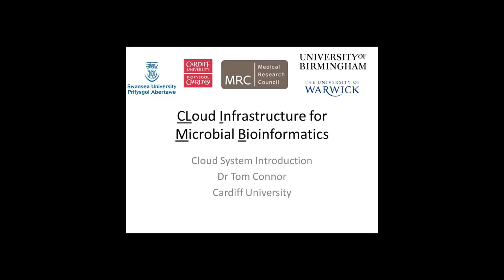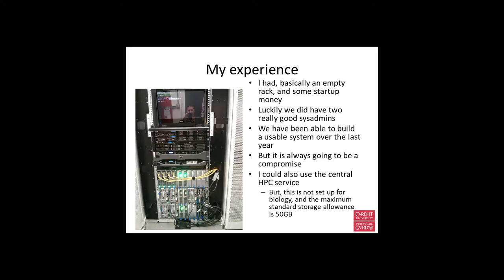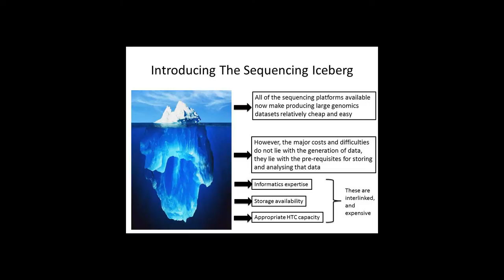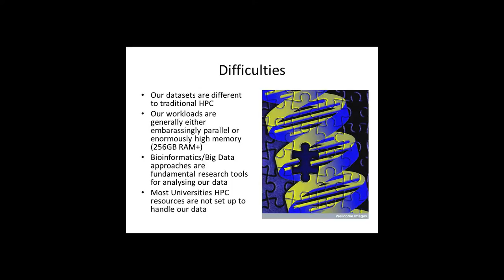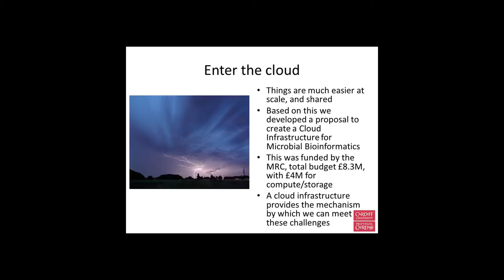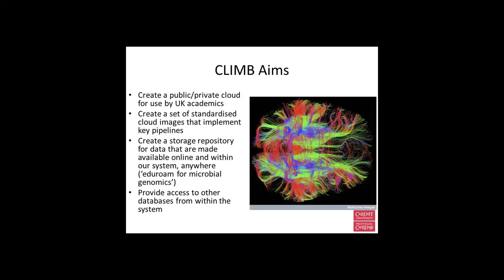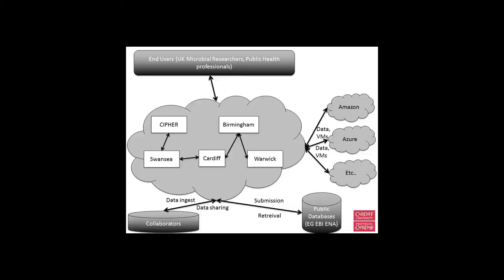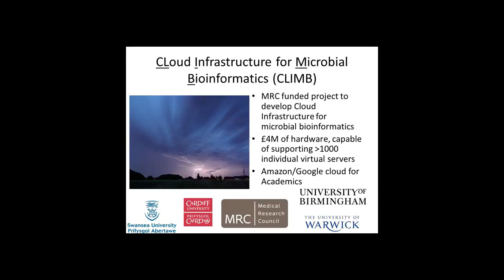Balti and Bioinformatics - Tom Connor - CLIMB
Tom Connor introduces the Cloud Infrastructure for Microbial Genomics (CLIMB) at Balti and Bioinformatics May 2014